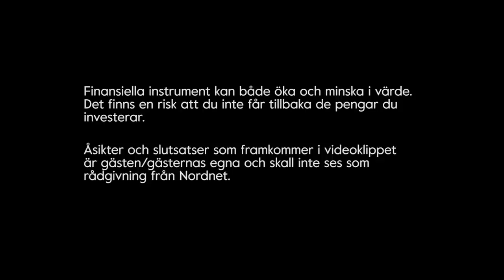Krut och Konserver - Sparpodden 288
sparpodden 288 – Det blir investeringstankar kring börsaktuella Uber i veckans podd. Vi undersöker lärdomar i Bitcoin från förra uppgången. Avslutar med tidslös visdom för framtidssparandet! Lyssna in.